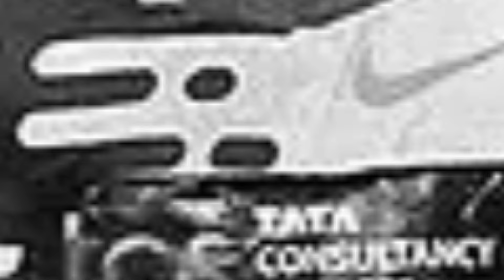Kelvin Kiptum, Olympikus na bolsa e treta dos sites de foto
E o quadro Noticias do Manual está de volta em sua segunda edição de 2024!

Compre suplementos a preço de fábrica e com a melhor qualidade!
Use o cupom BORA e seja feliz! 😁

INFORMAÇÃO IMPORTANTE!

O Manual da Corrida é um canal de corrida que testa e divulga lançamentos e promoções de produtos de corrida. Nós não vendemos nenhum tipo de produto ou serviço. Se você comprar através dos nossos links, recebemos uma pequena comissão que nos ajuda a manter a produção do conteúdo. Isso não mudará em nada o valor final da sua compra. Agradecemos demais pelo seu apoio!